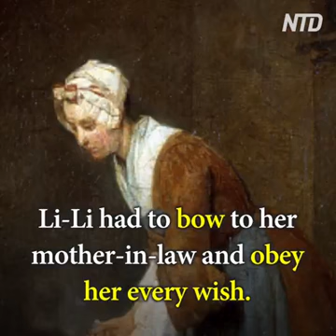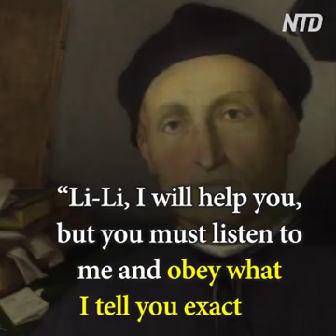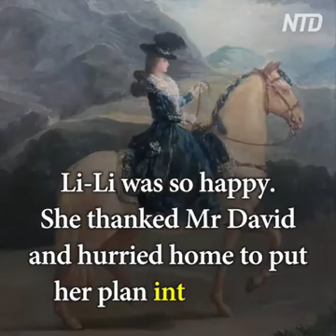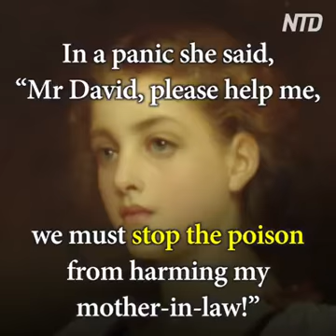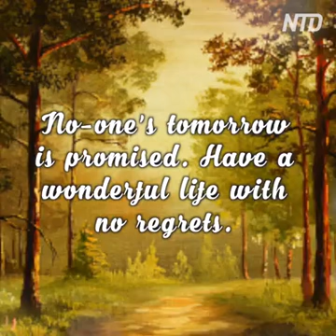Give respect and love to our elders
A little story about mother in law and daughter in law. You can learn good things positively with this story